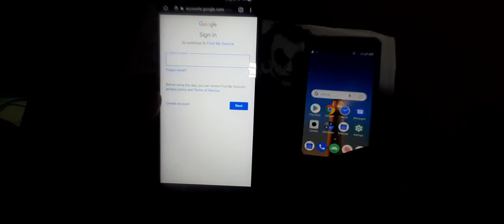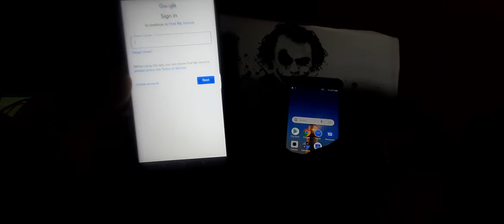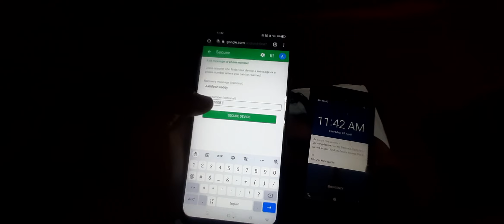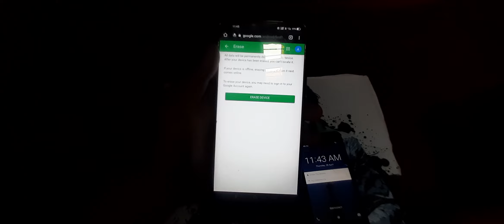How to Find Lost Phone | google find my device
in this video i am telling how to find lost phone

Is there a free way to find a lost phone?